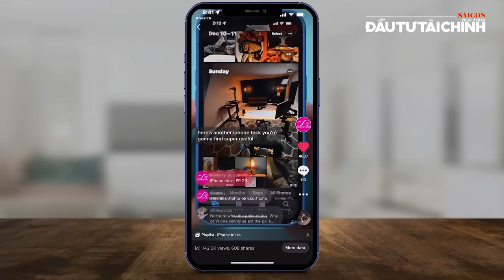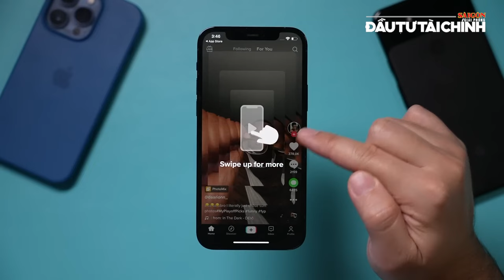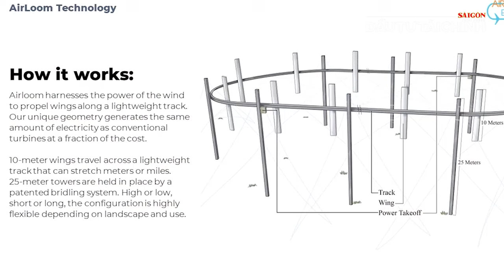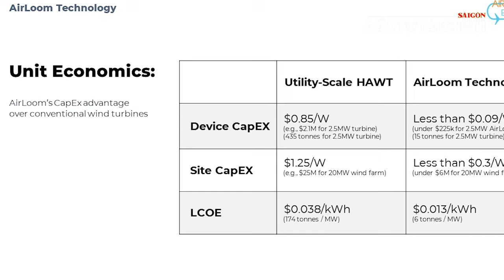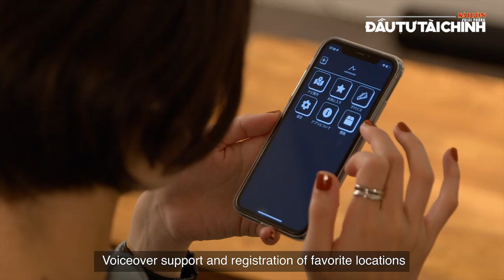🔔Sao chổi 80.000 năm mới thấy một lần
[GIỚI THIỆU]: KHÔNG THỂ TIN tuần này có các thông tin như: 200 tỷ phú châu Âu du thuyền đến vịnh Hạ Long, con người giao tiếp trong giấc mơ, thiết bị rung báo hiệu hướng rẽ cho người khiếm thị… cùng các thông tin khó tin khác.

UCcYAUt0vaYYcFGU_KgM7UZg

cYAUt0vaYYcFGU_KgM7UZg

432-434 Nguyễn Thị Minh Khai, phường 5, quận 3, TPHCM, Việt Nam